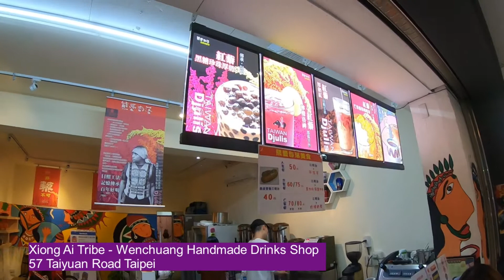Taipei Eats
We spent a week in Taipei and surrounding North East region during April 2019. It was hot and wet summer there! Thoroughly enjoyed the wide variety of eating options in Taiwan - Taipei. The highlights are captured in this video although there were other food experiences that we not recorded - we were either too hungry or tired to video it  :-)